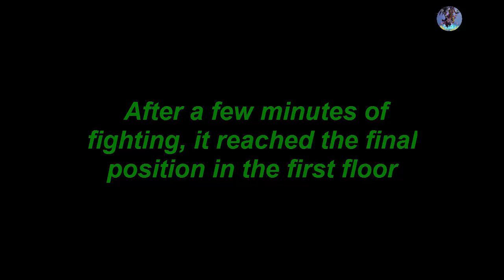Monster Legends warmaster elvira spend 2500 heroic Orbs get cell and combat dungeon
monsterlegends The Light warmaster is exceptional: She can stop 50% of her allies incoming damage, she can also apply shield that stops all damage except the one coming from Light skills. She can also hit her enemies hard and sunburn them. But if there's something that makes Elvira unique, it is her exclusive battle mechanic: At the start of the battle, she applies evasion to all her allies. It doesn't matter how quick she or her enemies are, because this status is cast before any turns start. Elvira was kicked out of heaven after she lost one of her protégés, but she came back with renewed power and was welcomed into heaven as an authority. She's the one who trained Barbael to become an angel instead of a demon, and no one ever doubts her word.